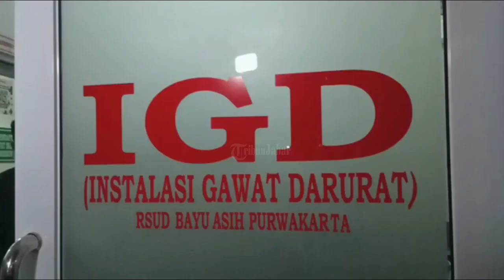Puluhan Warga Pondok Salam Purwakarta Keracunan Makanan, Dikabarkan 1 Orang Meninggal Dunia